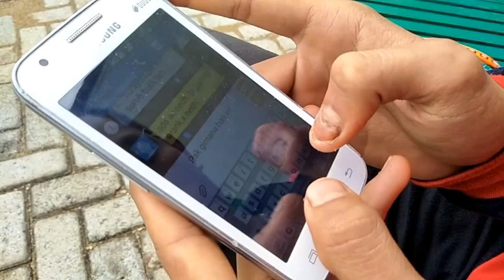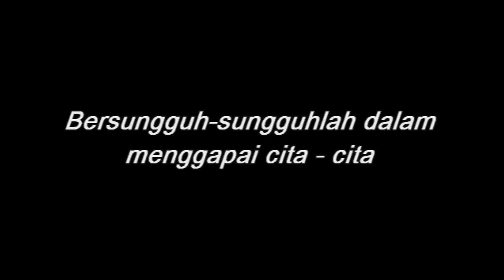Zailani "BELAJAR DEMI MASA DEPAN" (Pendidikan Karakter Bangsa) UKK 2018 | Angkatan 2